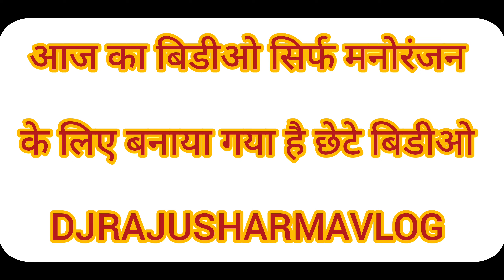छोटे छोटे आज का बिडीओ ध्यान आकर्षित करता हुआ अद्भुत बिडीओ ब्लॉग अहमदाबाद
vlog, my first vlog, my first vlog 2022, my first vlog hindi, my

अस्वीकरण:-

1976 के कॉपीराइट अधिनियम की धारा 107 के तहत कॉपीराइट अस्वीकरण, आलोचना, टिप्पणी, समाचार पुनः प्रसारण, शिक्षण, शिक्षा छात्रवृत्ति और ईसर्च video vlog village अपलोड जैसे उद्देश्यों के लिए "उचित उपयोग" के लिए बनाया गया है।

my address

ATRAILA RAJA LALGANJ MIRZAPUR

हेलो दोस्तों मेरा RAJU SHARMA है मेरे यूट्यूब चैनल का नाम👇
है और मैं गांव के वीडियो और मैं
अहमदाबाद में रहता हूं वहां का वीडियो ब्लॉग में सूट करता हूं अगर आपको मेरा वीडियो पसंद आता है तो प्लीज चैनल को सपोर्ट करें सब्सक्राइब करें और शेयर लाइक कमेंट जरूर करें जरूर करें और आपके छोटे भाई को सपोर्ट जरूर करें आगे चलकर हो सकता है मैं कभी आगे बढ़ सकता हूं तो आपको भी बढ़ाने का मौका रहे तो मेरा भी सपोर्ट फूल रहे thank you very much my YouTube channel पर विजिट करें बहुत बहुत धन्यवाद

                🙏धन्यवाद🙏

hello doston Mera Naam Raju Sharma hai mere YouTube channel Ka Naam DJ Raju Sharma blog hai aur Main Gaon ke video aur Main Ahmedabad mein rahata hun vahan ka video blog Mein suit karta hun Agar aapko Mera video Pasand aata hai to please channel ko support subscribe aur share like comment Jarur se Jarur Karen aur aapke Chhote bhai ko support Jarur Karen Aage chalkar ho sakta hai main Kabhi Aage badh Sakun to aapko bhi badhane ka mauka Rahe to Mera bhi support Phool Rahe thank u Veri Mach Tu visit my YouTube channel thank you very much

            🚫डिस्क्लेमर कंपनी🚫
याह वीडियो सिर्फ मनोरंजन के लिए बनाया गया है कंपनी के खिलाफ कोई करवायी हो सकती है हमारे ऊपर तो मेरी सेवाओं के लिए अनुरोध है किसी को भी किसी प्रकार की समस्या होती है तो हम खेल पर वीडियो को डिलीट करने की समीक्षा करते हैं धन्यवाद  तुम तो मच